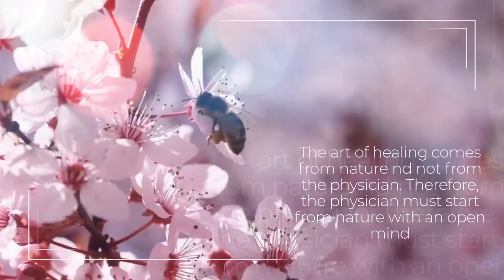Does Your Man Need a Functional Practitioner? with Dr. Tim Jackson. The Functional Gynecologist #51.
Why is individualized medicine so important? What the heck is epigenetics? How is food information for our body? How does our gut microbiome influence our health? Did you know that our body's have other microbiome's- including our skin, vagina, lungs, and breast?

Find out the answers to those questions and many more by listening to Dr. Tabatha's conversation with Dr. Tim Jackson, the author of "Beyond Green Allopathy."

Dr. Tim Jackson, DPT received his undergraduate degree in Health science and chemistry from Wake Forest University in 2003. He completed his Doctorate in Physical Therapy (DPT) from the Medical University of SC in 2009.

Realizing that manual therapy and orthopedic care helped only some of his patients, he began studying functional and environmental medicine, as well as digestive health, in an effort to help others achieve wellness. Dr. Tim is educated in nutritional biochemistry, digestive health and its systemic effects, as well as functional endocrinology. He recently completed the Spine portion of the Active Release Technique methodology, a system that addresses musculoskeletal trigger points and helps to expedite the healing process. Currently, Dr. Tim is working on his Functional Diagnostic Nutritionist certification.

Dr. Jackson trained with Dr. Kendal Stewart, M.D. to learn the far-reaching implications of methylation deficits and their role in Neuro-immune syndromes.